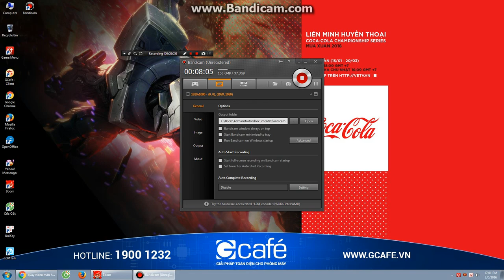Kỷ Niệm Đập Trứng . Boom online.